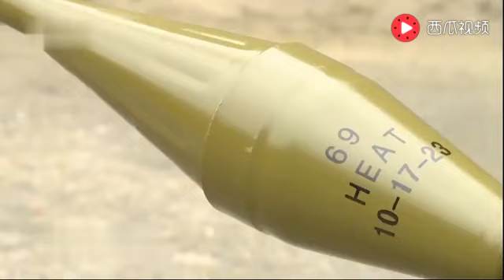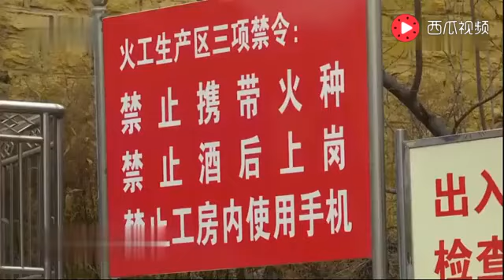中国造40火箭筒出口全世界，大叔每天检测打几十发火箭弹